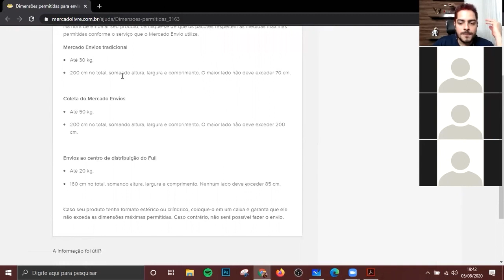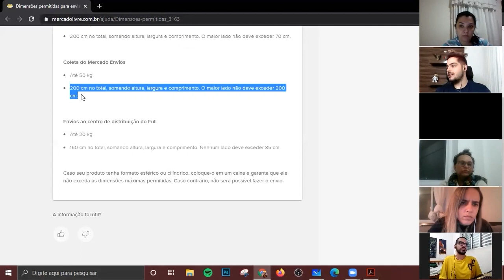Ponto de Envio do Mercado Livre aceitando produtos maiores?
Para sempre nos mantermos atualizados com as informações do Mercado Livre, é importante visitarmos frequentemente a FAQ do Site.

As dimensões dos produtos que podem ser enviados foram atualizadas:

- Mercado Envios Tradicional:
Até 30kg e 200cm no total, somando altura, largura e comprimento. O maior lado não deve exceder 70cm.

- Coleta do Mercado Envios:
Até 50kg e 200cm no total, somando altura, largura e comprimento. O maior lado não deve exceder 200cm.

- Envios ao centro de distribuição do Full:
Até 20kg e 160cm no total, somando altura largura e comprimento. Nenhum lado deve exceder 85cm.

Grande abraço,

Alexandre Nogueira

Apoiam nosso projeto:
Cupom: umarketplace

Cupom: PARCEIRO20